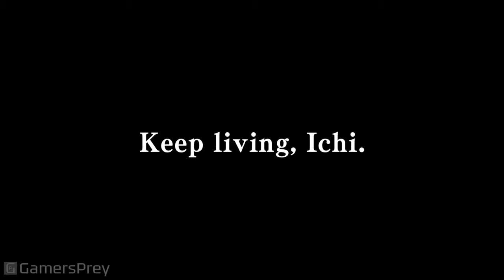Yakuza Like a Dragon - Ending and Final Boss [4K]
Ending and Final Boss of Yakuza Like a Dragon.